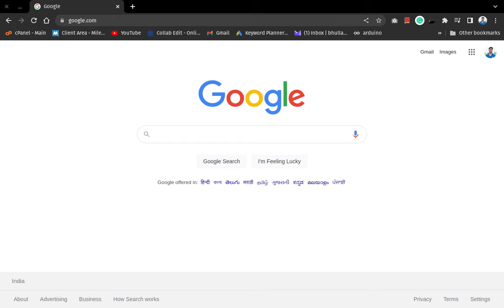Compress PDF to 300kb Online | Pi7 PDF Compressor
Do you need a pdf file whose size is less than 300kb? then our pdf compressor tool can help you. just select a pdf file for compression and let us handle compression of pdf 300kb.